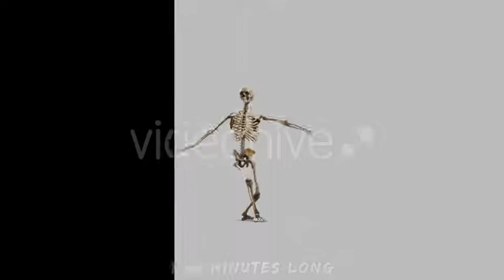Halloween Skeleton Dance - motion graphics Bugs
Halloween Skeleton Dance for comedy, halloween and scary projects related to horror, witchery, dark, nightmare, ghosts… You can use it for titles and credits in your movie or youtube videos… Transparent 4K Ultra hd 3840×2160 QT PNG + Alpha channel you can use it in After Effects, Premier, Final Cut, Motion, Vegas, Avid, Edius, Just place your titles add background!

Any Pro APP Compatible!
  1:08minutes long
  Synced to 118bpm Michael Jackson’s Thriller theme!
  Alpha chanel included
  You can dublicate it and create dancing team!

Music is not included but can be easily purchased and downloaded at the following link:
Waiting to be approved at audiojungle!